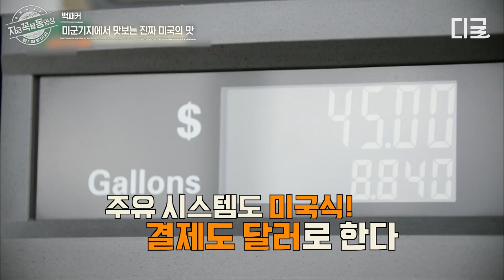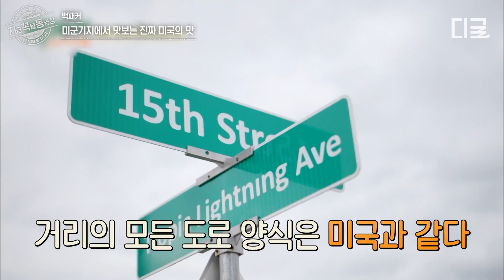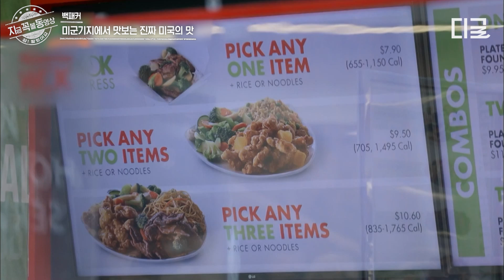[백패커] 본격 주한미군기지 간접 체험하기👀 여의도의 5배! 주한미군기지에 요리하러 갔다가 아이돌 최초 카투사 영케이 만난 썰 푼다.ssul